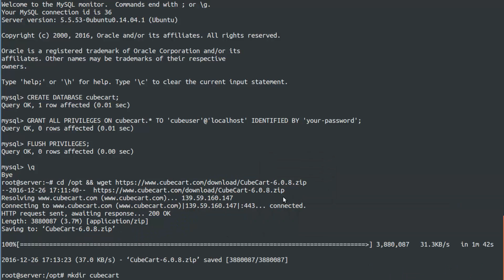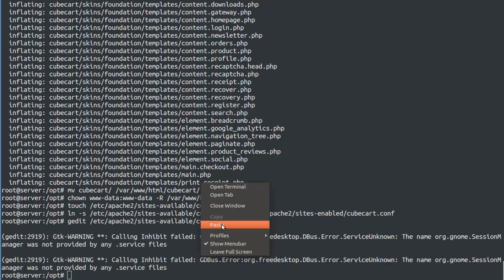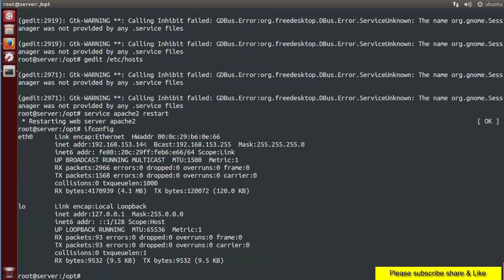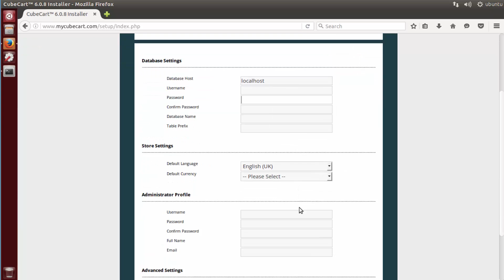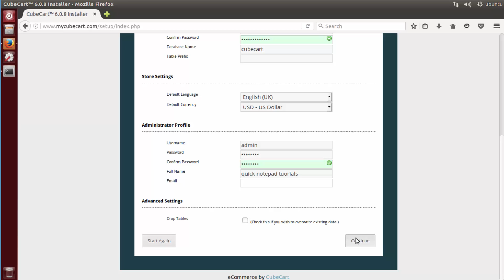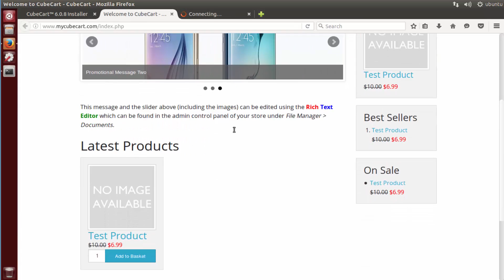CubeCart Shopping Cart Software installation on Linux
CubeCart is a powerful free ecommerce solution enabling thousands of merchants globally to sell digital or physical products online.